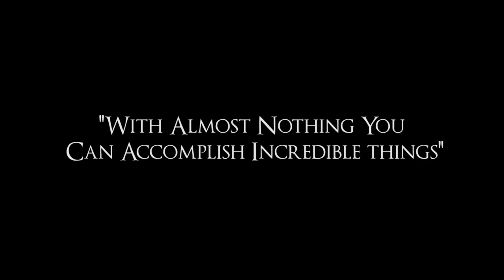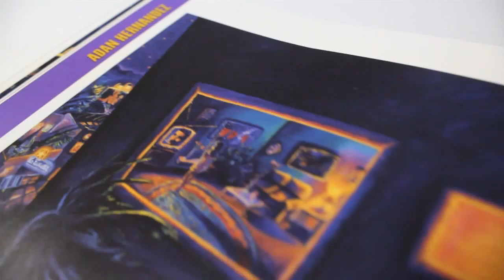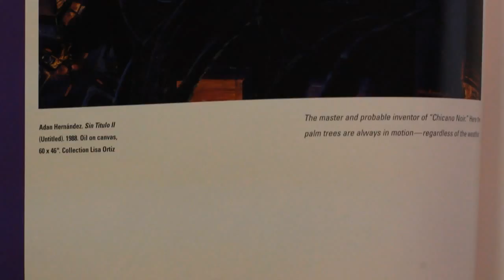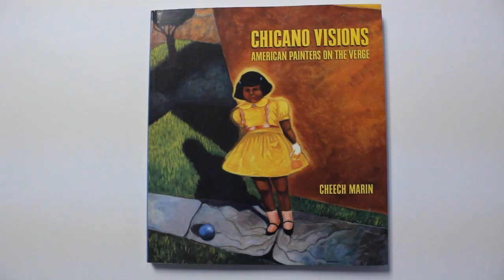Adan Hernandez - Life and Art Pt. 1